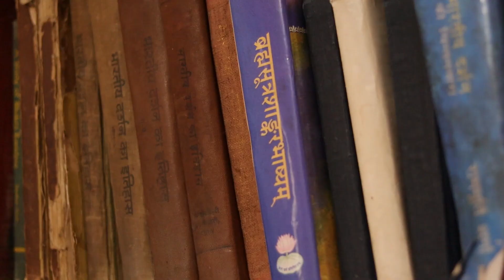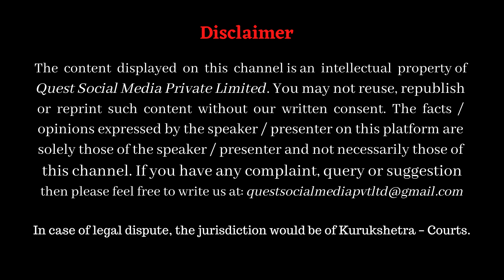क्या नाथ स्त्री विरोधी होते हैं ? Do Naths Misogynist _ Dr HS Sinha